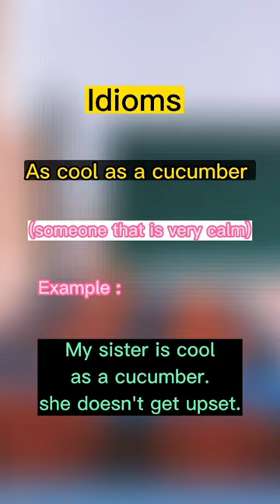As cool as a cucumber|| idioms|| linguawisha